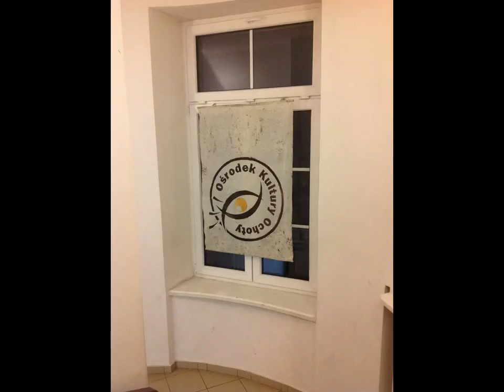Wystawa batików pracowni Magazynu Sztuk 8.03.2014 w Ośrodku Kultury Ochoty